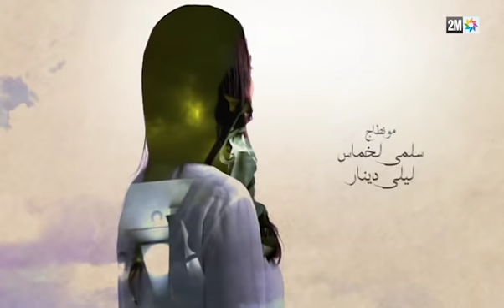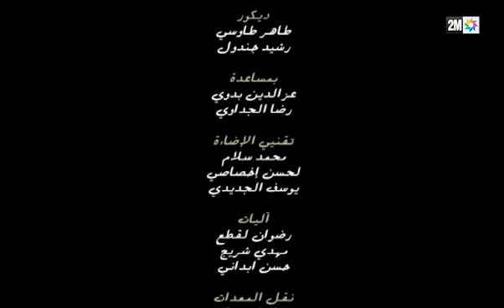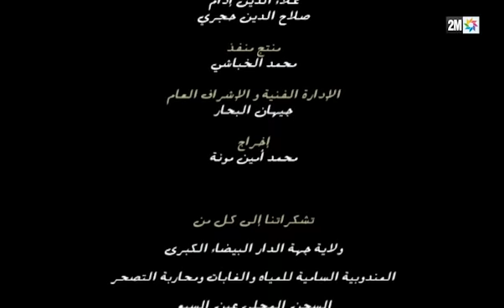برامج رمضان - الإرث : الحلقة 6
العائلة أولا، ثانيا،وثالثا..وأخيرا قال أحدهم، فالعائلة هي الوطن والابتعاد عنها غربة توازي غربة الوطن الحقيقية، فلا شيء ولا مكان آخر قد يعوض حنان الأم عطف وأمان الأب، ضحكات وشغب الإخوة.

الحاج عمار كان واعيا بأهمية العائلة، وأهمية أن يبقى أولاده ملتفين من حوله، وألا يفرقهم الميراث الذي سيخلفه مباشرة بعد وفاته، يوم أدرك أنه مصاب بالسرطان حاول أن يحل مشاكل أبنائه ويقترب منهم أكثر، وأن يسهل حياتهم قبل رحيله.

"الإرث" سلسلة تبثها القناة الثانية طيلة أيام شهر رمضان المبارك، تضم ثلة من الممثلين المغاربة، ياسين أحجام، ربيع القاطي، يوسف الجندي اسماعيل أبو قناطر، سيناريو جيهان البحار  وإخراج أمين مونة.

تلتقون بمسلسل "الإرث" يوميا طيلة أيام شهر رمضان الكريم على الساعة 10 و الربع ليلا